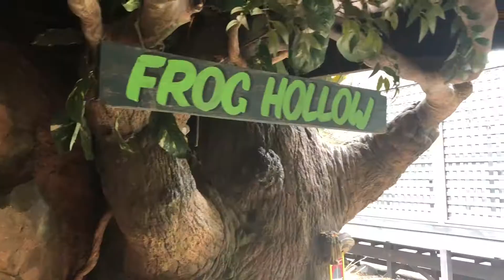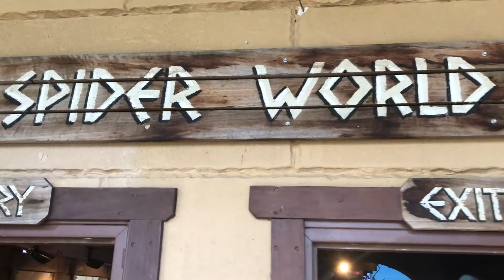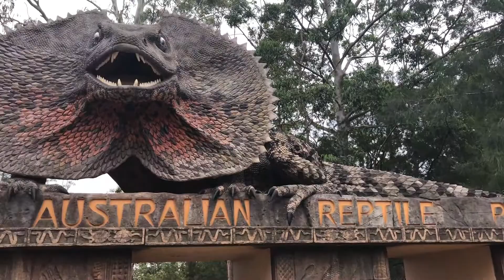SPIDERS, GATORS, DEADLY LIZARDS...and broken bones!! The Australian Reptile park.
Last week we went to the Australian Reptile park, its worth the trip guys, check this out!